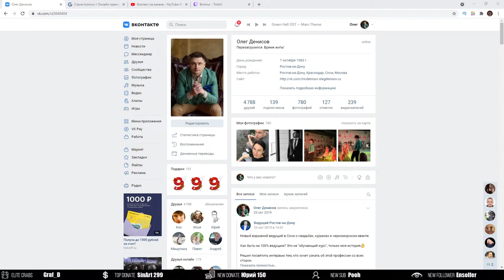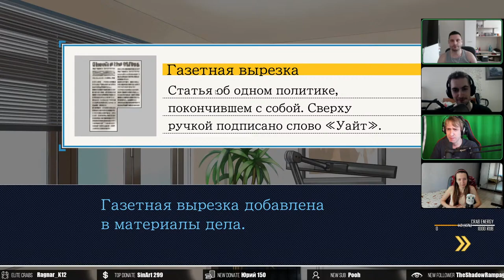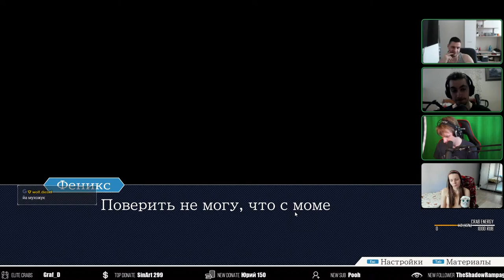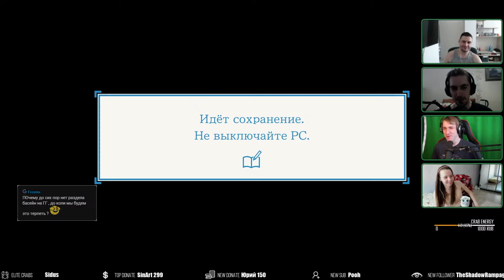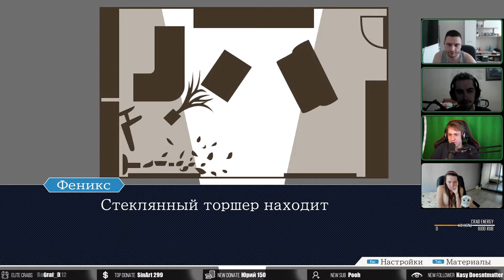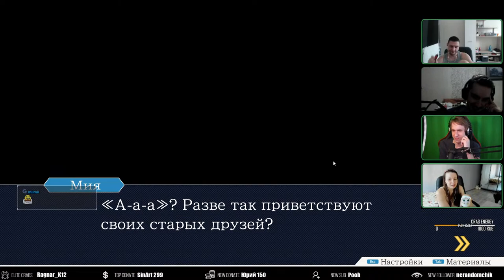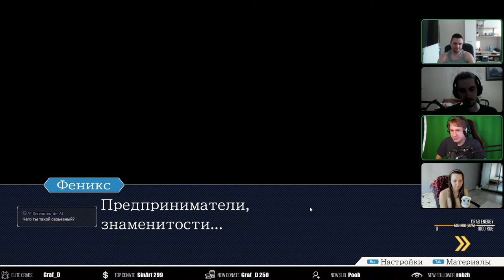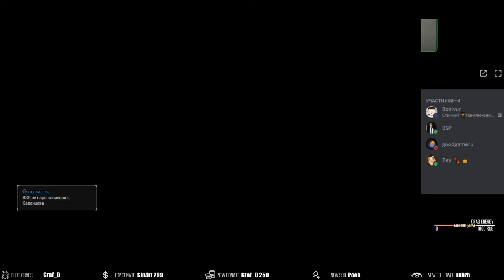Визуальная новелла Phoenix Wright Бони, Майкер, Тей, БСП 5 часть